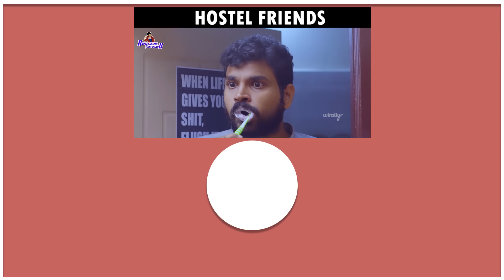Gutlo Deyyam || EP 12 || F2 || Funny Family || Tamada Media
'F2 - Funny Family' is the latest Telugu Comedy Web Series starring 'Ravi Teja Nanimalla, Deek Sunny & Gowthami Chitra'. The story which revolves around 2 brothers - Ravi & Sunny takes a twist when the elder brother Ravi gets married to Gowthami.

Cast : Raviteja Nannimala, Deek Sunny, Mahendra

Editing : Sai Krishna Naredla, Shekar pulluri

Cinematography : KVM Danesh

Publicity designer : N. Nageshwar Rao

Written & Directed by Saiteja

Publicity Designer - Nageshwar Rao